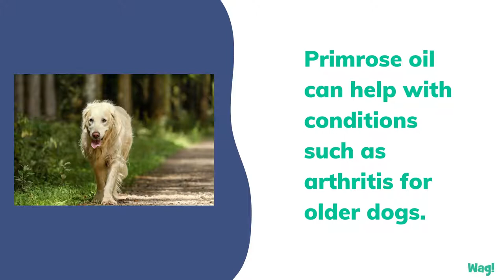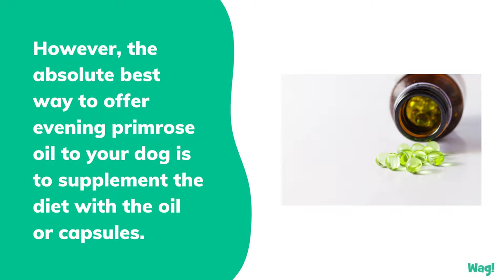Evening Primrose Oil for Dogs | Wag!